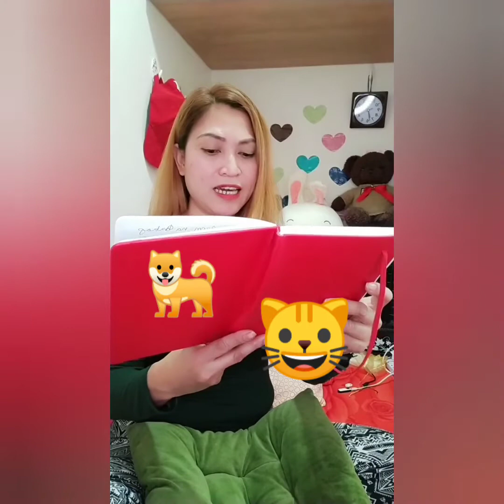Malas ba tlga ipang regalo Ang sapatos? | Mga bagay na malas at masuwerte ipang regalo